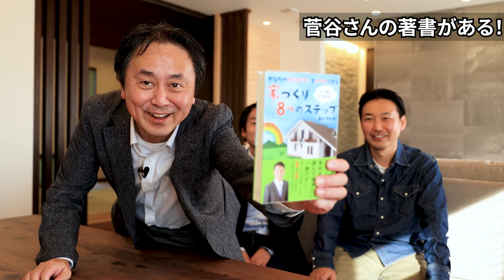【よい地域工務店】ZEHを超える高性能な家づくり！千葉県香取市のセンターホーム（菅谷工務店）！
★取材メモ
センターホーム　株式会社菅谷工務店
千葉県香取市府馬１８６９
代表者 菅谷 伊佐央さん

ラクジュメンバー登録

ラクジュメンバー解約の仕方
ラクジュチャンネル→メンバーシップ（タブ）→設定（ギアマーク）→メンバーシップと特典の利用を終了する

【参考BLOG←これ動画では話せない情報などもあるので動画と一緒に見てね！】

使った機材
カメラ：EOS R6　レンズRF15-35F2.8
マイク：ZOOM　F1
編集：premierepro